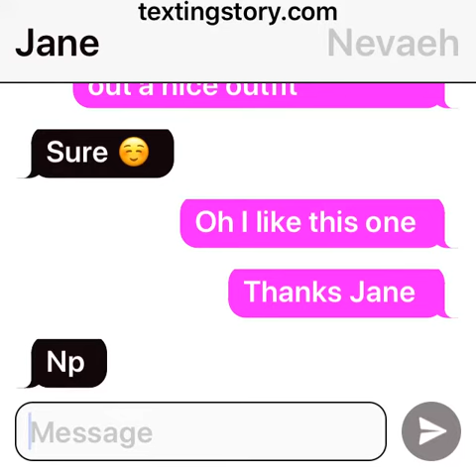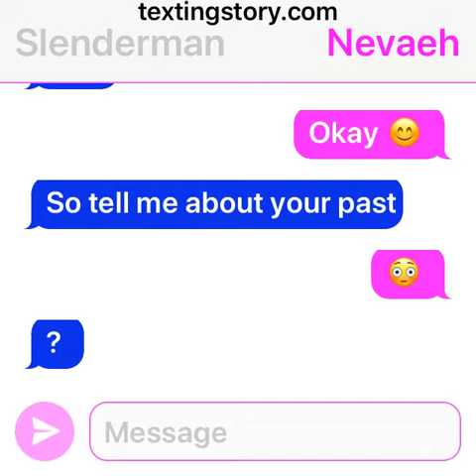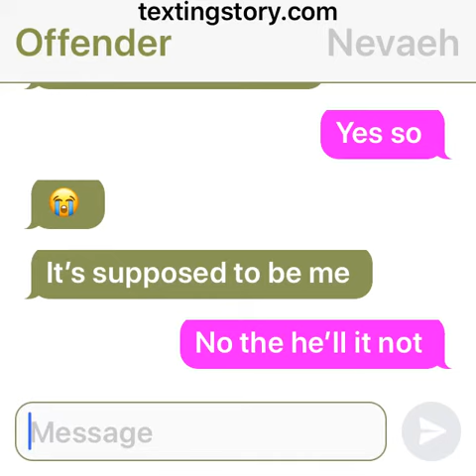Slender takes me on a date 😊🤗